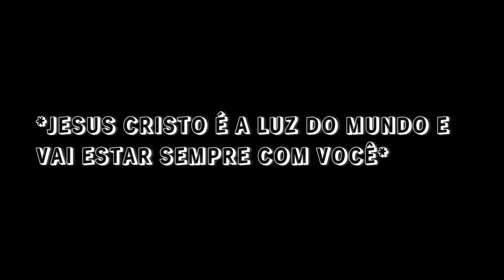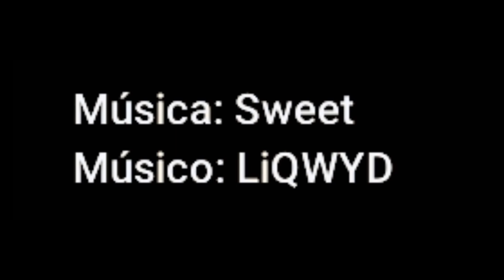DE BELO HORIZONTE X POÇOS DE CALDAS.